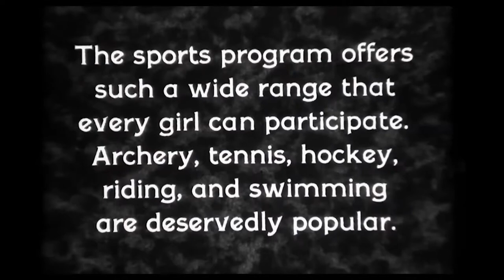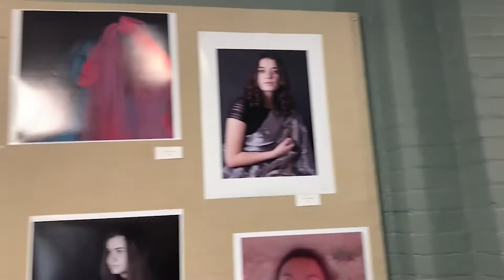Linden Hall Through the Years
Explore a snapshot of Linden Hall throughout the past 275 years. Discover how Linden Hall's athletics, riding, and academics programs looked then, and how they look now.